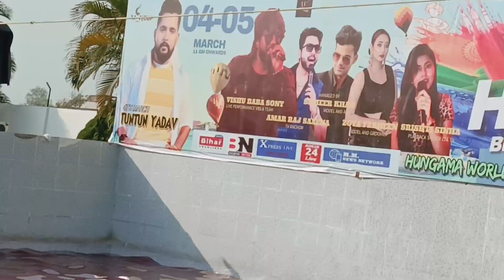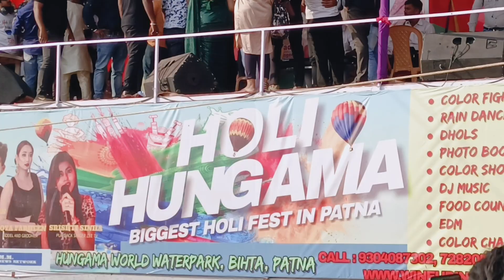कैसी रही अक्षरा सिंह की होली @AksharaSingh1